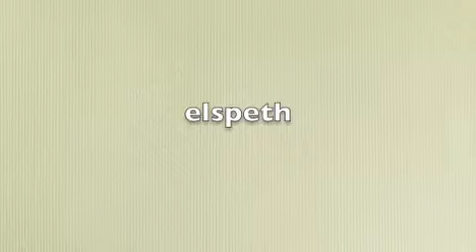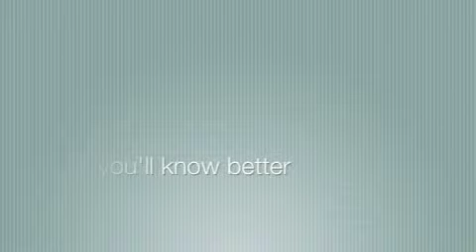Bird(s I have kissed) List Song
Inspired by Michael Nyman's Bird List Song. Well, completely ripped off from that, really.